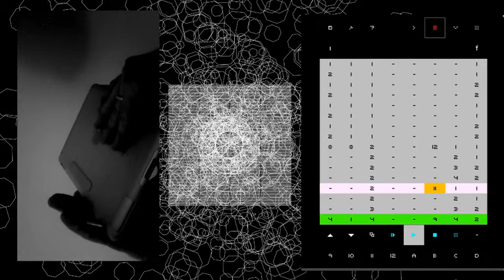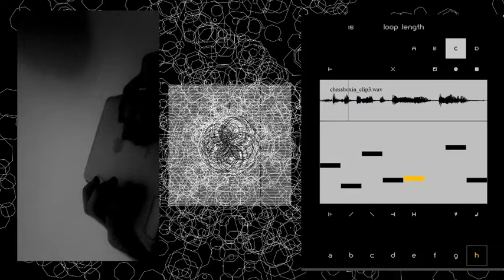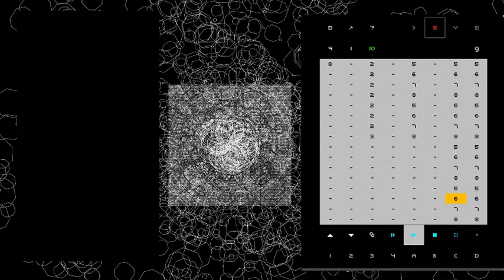"Dpbt01.nan" // 20180511214259 [ Nanoloop iOS ]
Album: Novum

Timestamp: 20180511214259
Track: "Dpbt01.nan"
OS: iOS
Hardware: iPad 2
Software: Nanoloop